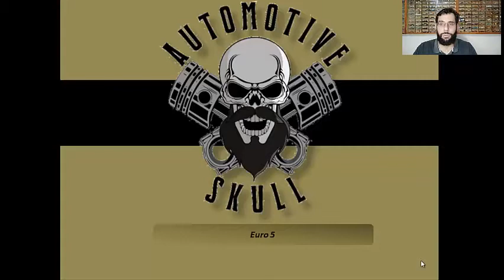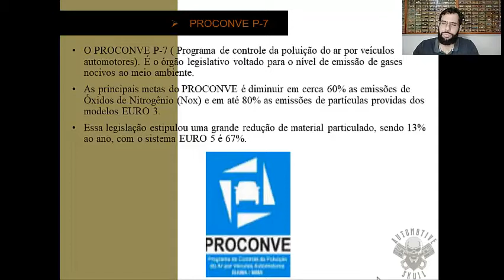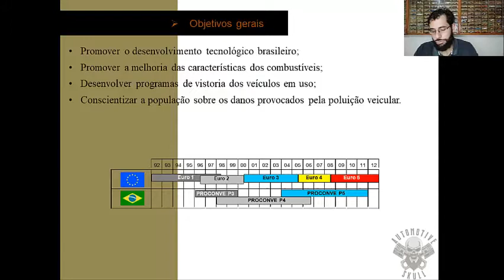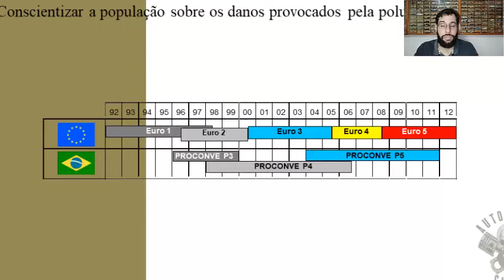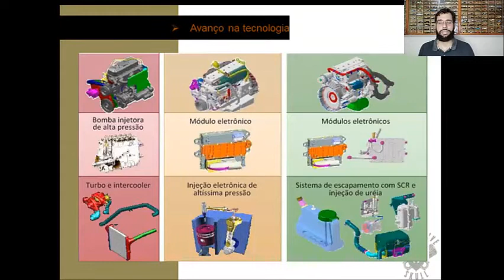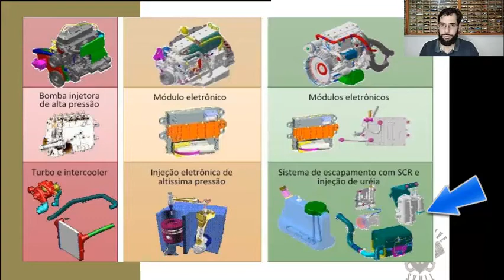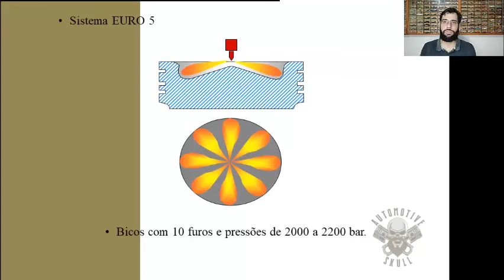Norma Euro 5/ Proconve P7 - Para veículos diesel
Neste vídeo é passada uma breve introdução desta norma voltada para o controle da emissão de poluentes!

Perdeu algum dos vídeos anteriores? Segue link abaixo

Vem ser caveira!